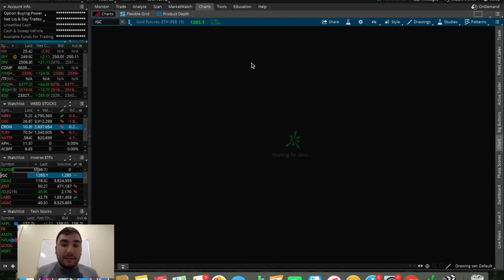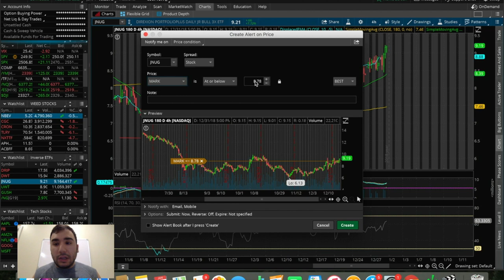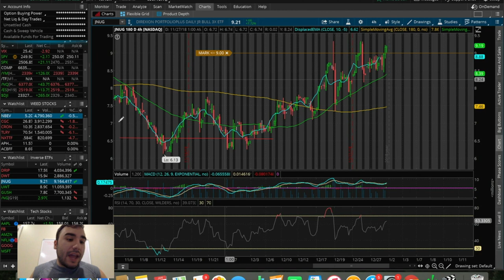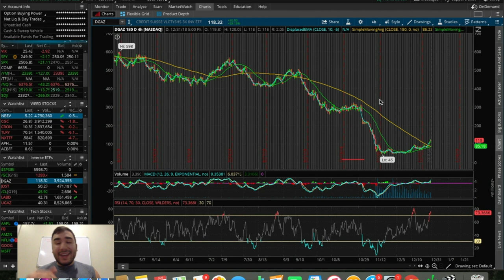5 STOCKS To Kick Off 2019!!